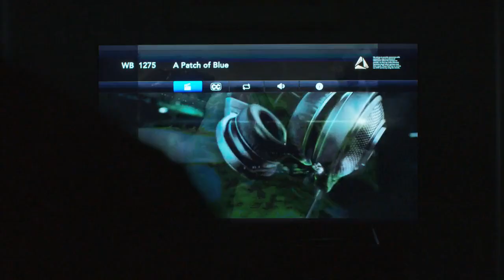only safe for BBA to go (the OA)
the OA part II episode 3